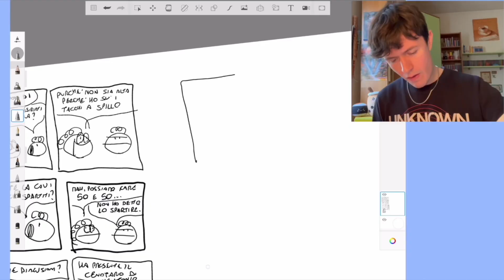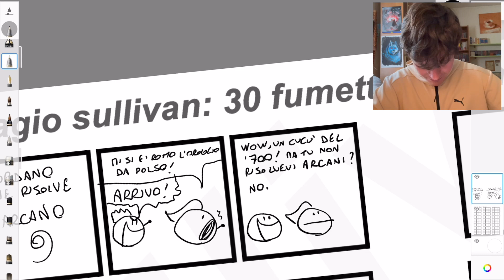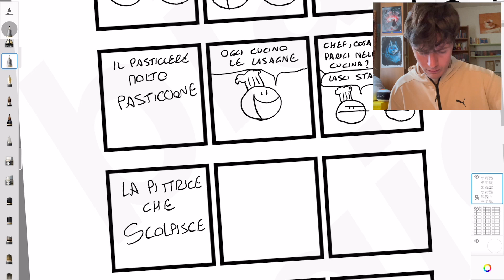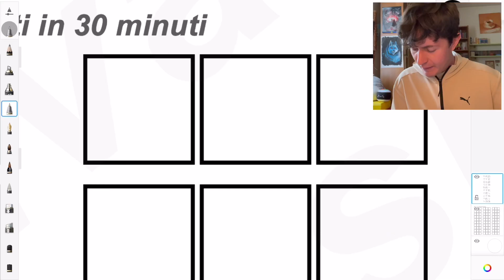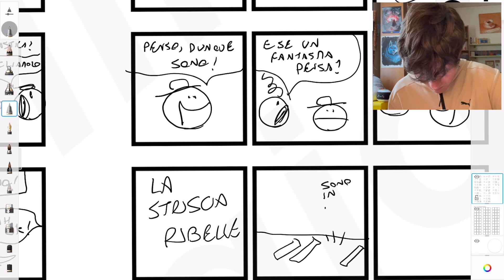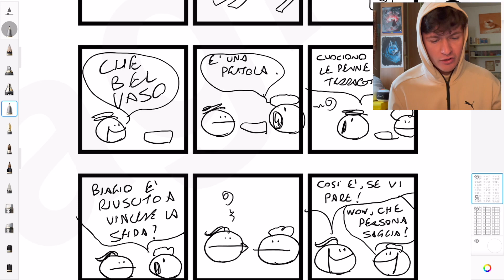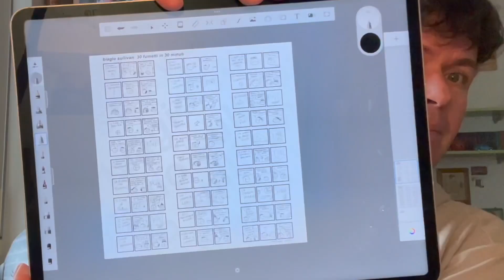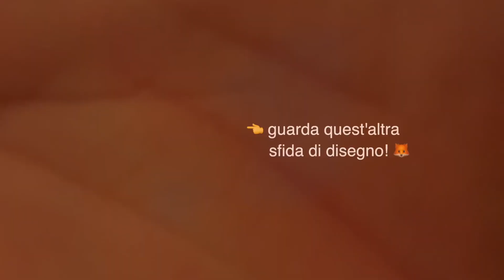Disegno 30 Fumetti in 30 Minuti (ce l'ho fatta finalmente!!)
Questa volta la sfida è RIUSCITA!! Trenta strisce disegnate in meno di trenta minuti, ho addirittura finito in anticipo. Inutile dire che tantissime cose sono successe durante e dopo la sfida! E' tutto in questo video. Spero vi piaccia; ora scusatemi ma devo andare a buttare la mano sinistra nel ghiaccio per una decina di minuti.